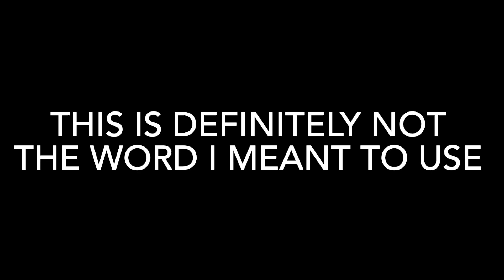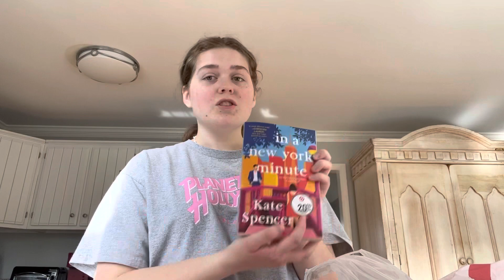Will You Be My Valentine?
Happy Valentine’s Day!! I had 2 Valentines this year, so I decided to make them bags with goodies inside! You’ll never guess who they were!